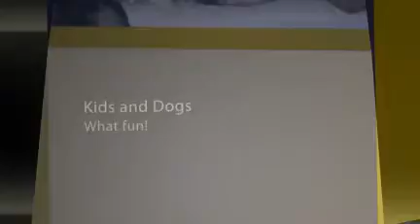the khalil kids meet the dogs